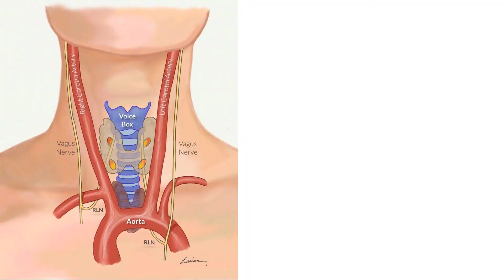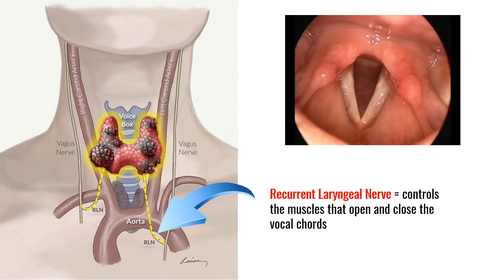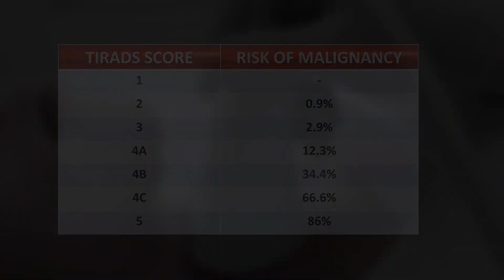#102 MALIGNANT GOITER: WHEN TO SUSPECT?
Most of the thyroid nodules are benign and not all of them would require a biopsy.  There are clinical and ultrasound findings that provide clues that a nodule can be malignant and require immediate attention.